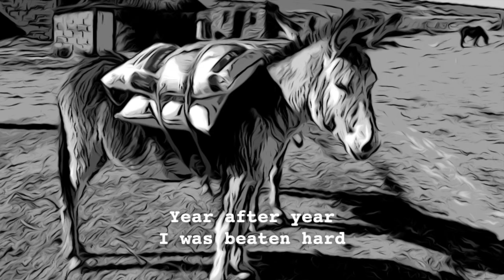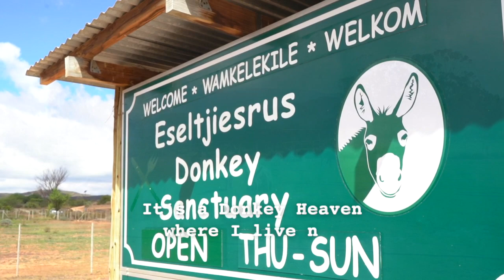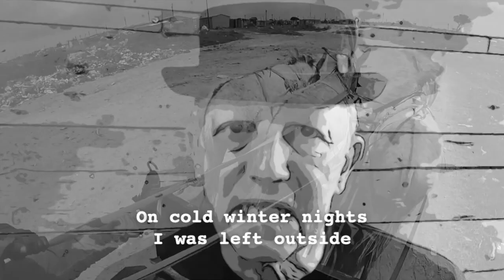Donkiehemel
Donkiehemel  (Donkey Heaven) is produced by David Kramer, patron of Eseltjiesrus Donkey Sanctuary. This music video, with English subtitles, poignantly depicts the hard life of working donkeys and the refuge offered by Eseltjiesrus.